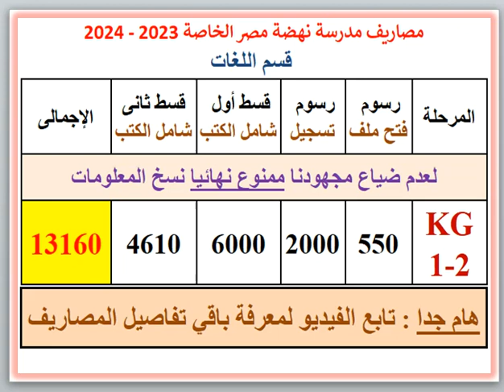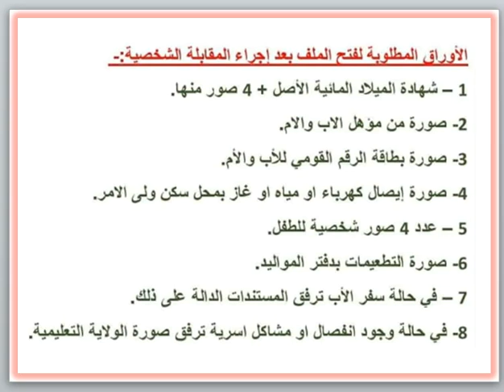مصروفات ومعلومات عن مدرسة نهضة مصر الخاصة (قسم اللغات) (بولكلي - الاسكندرية) 2023 - 2024